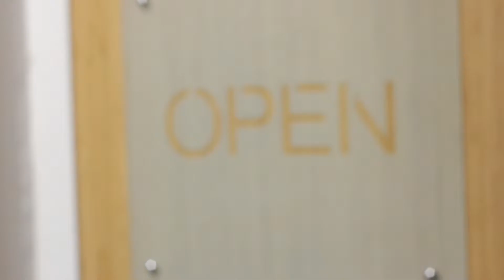THUDJozi - 6 June 2014 - Sizwe Zim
Sizwe Zim doing his thing for the Just Pitch 180 compeitition